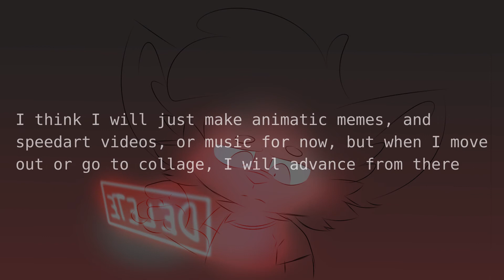A fresh start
I'm actually glad that I'm doing this, I can finally start over.
(Some of the sentences might be too quick to read, sorry ^^;)
Edit: There all gone now, finally. I honestly didn't like my videos for months. They look bad/very cringe. I can't wait to make some new! ^^